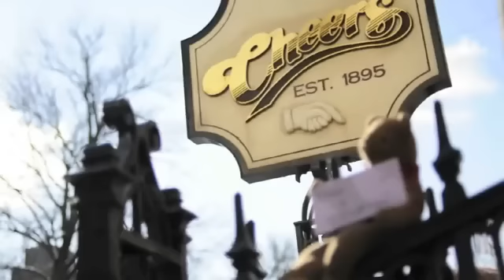Видео-Поздравление от pixability и Martin Earley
Смотрите Видео-Поздравление от pixability и Martin Earley как отличный пример простого и приятного видео-ролика, в том числе, видео-маркетингового.